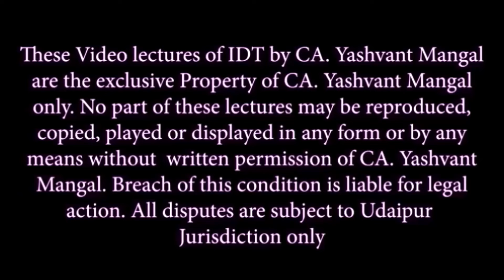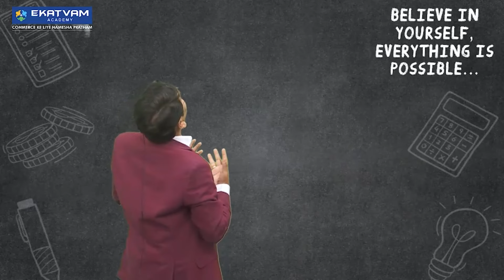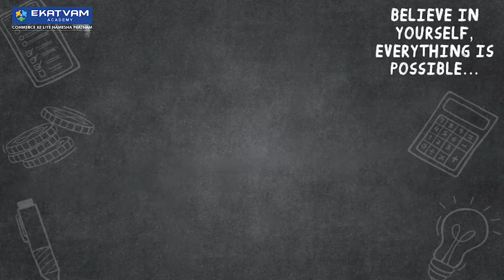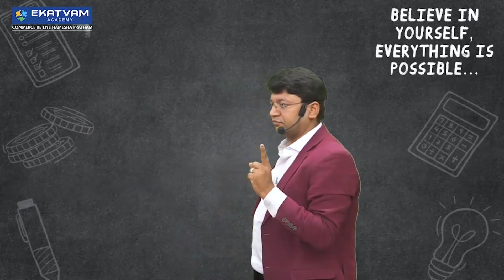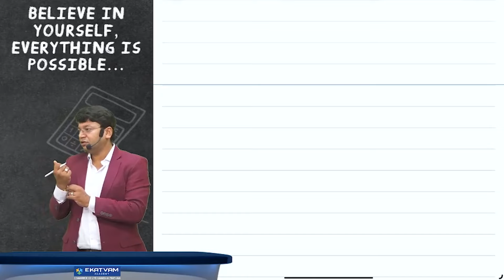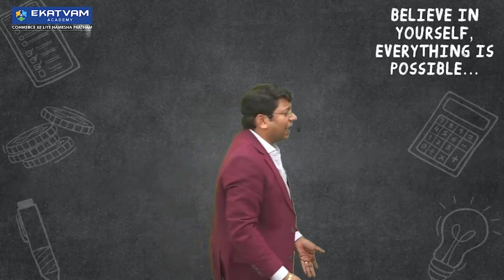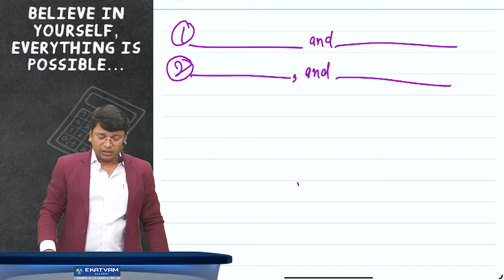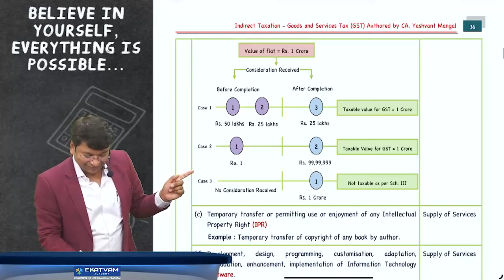CA/CS/CMA Inter GST Face to Face Recording | As Per ICAI New Scheme | Demo 10 | Nov. 24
For Nov. 24 You have 2 Options For GST Classes

👉🏻 Option 1 - New Batch that will start in mid April and end around 22nd May 2024

Lectures will be available in in three options live stream, Google drive, and pendrive.

👉🏻 Option 2 - This Existing Batch

For those students who are planning to complete the GST batch early.

Full Recorded Lectures in pendrive or google drive

This recording is from recently completed Face to Face January 2024 batch for May 24 & Nov. 24 attempt.

For those students who want to complete the batch with their own space and own speed then this is the right option for you.

New Face to Face Recording of January 2024

CA Inter GST For Nov. 24 & Onwards - Introduction by CA. Yashvant Mangal (Demo 10)